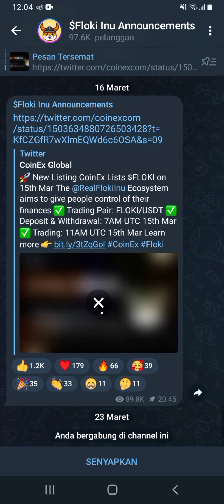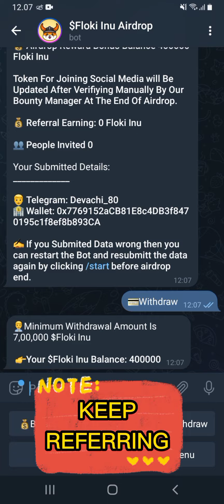CARA GARAP FLOKI INU ROUND 2 AIRDROP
FLOKI INU ROUND 2 AIRDROP IS LIVE NOW 🔥🔥

🏛 Coin is already listed on Pancakeswap
☄ For Joining - Get - 400,000 Floki Inu
⭐ For each referral - Get - 100,000 Floki Inu
🏦 Distribution : 1,000,000 Floki Inu
💠 End of airdrop: 28 March 2022

Network: BSC
Contract address 0xfb5b838b6cfeedc2873ab27866079ac55363d37e

⚠️⚠️Note: Please do your own research before joining to any airdrops project, also airdrop is 100% free. Don't send any fee or penny for receiving airdrop tokens. Just join airdrop for free.